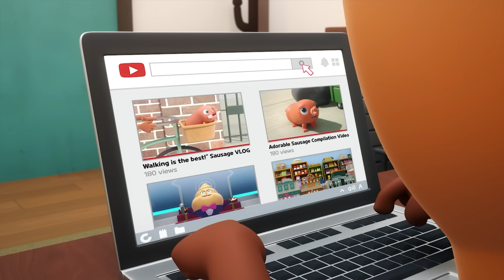BreadBarbershop3 | 13~15 р ангиуд | Mongolian Dubbing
10~12 р ангиуд